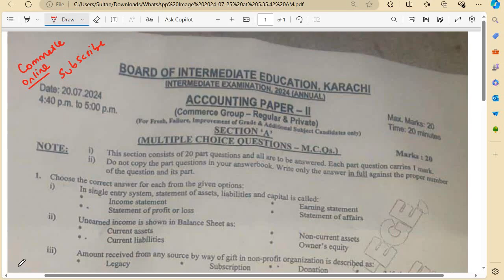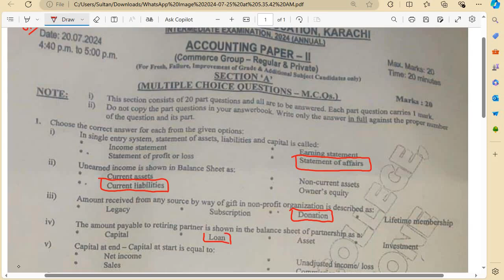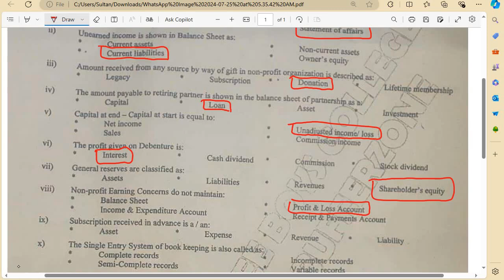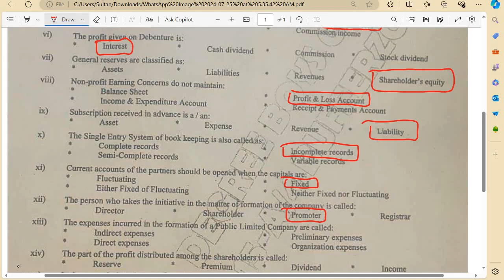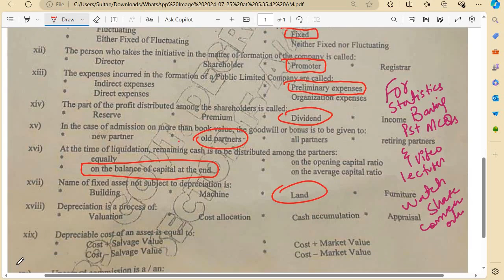Accounting 2024 Regular Solved MCQs | Class 12 Accounting | Karachi board | Exams | Commerce online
2nd year accounting
xii accounting correct answer
accounting mcqs 2024
class 12 accounting mcqs
12 accounting mcqs 2024 correct mcqs
answer key 2024 mcqs karachi board
class 12 accounting mcqs 2nd yer commerce
xii accounting 2024 regular
2024 regular accounting solved mcqs
Like my page commerce online to get all the videos on facebook.

 commerce online classes for class 11

commerce online classes for class 12